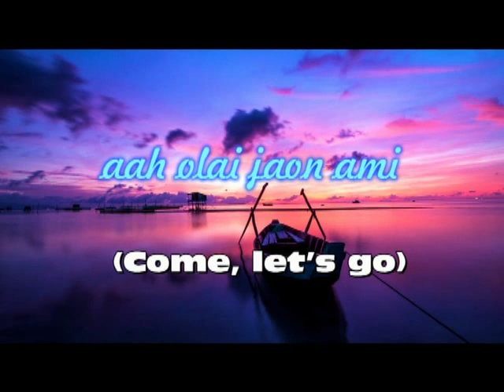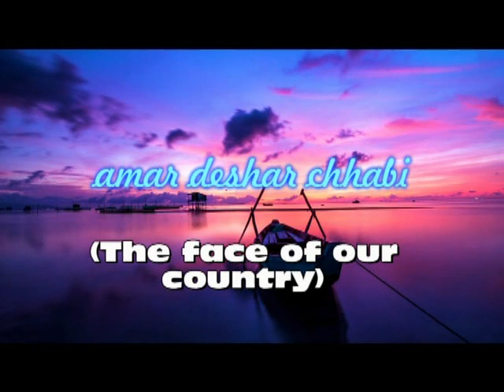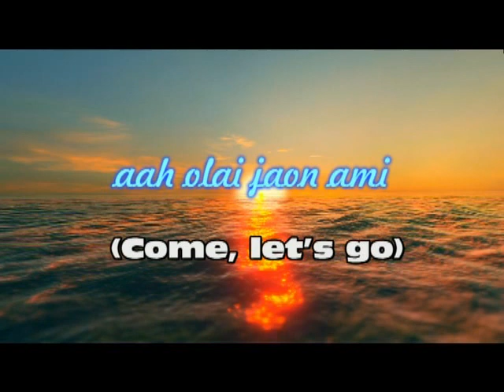Rupjyoti Nath from Assam won 1st prize in Amateur Category(Song) in National Voter Awareness Contest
Rupjyoti Nath from Assam who won first prize in Amateur Category (Song) in the National Voter Awareness Contest 2022 showcased the value of vote through this melodious song.